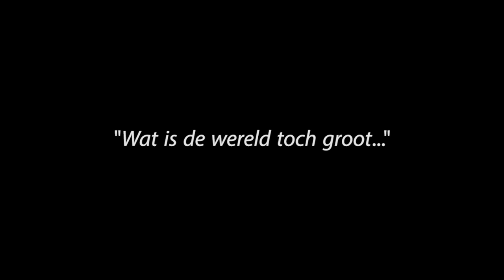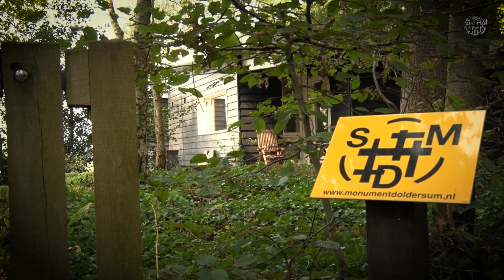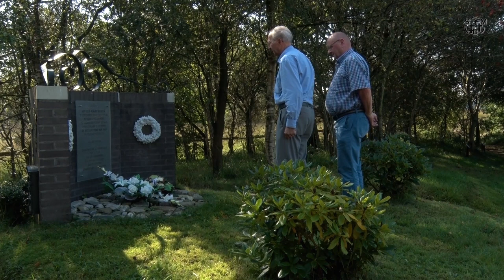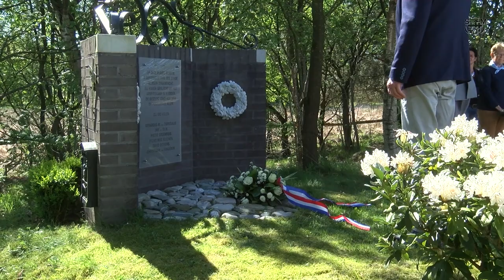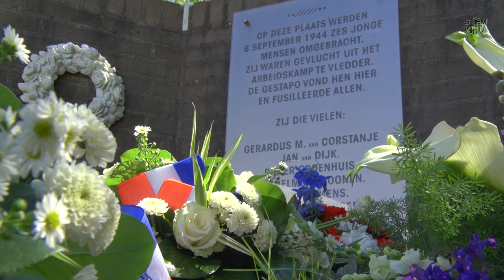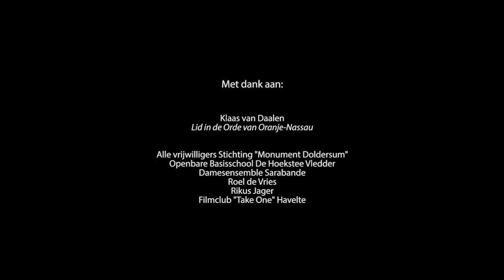Oorlogsverhalen - Klaas van Daalen - "Wat is de wereld toch groot..."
Documentaire over het verhaal van Klaas van Daalen, tijdens de opnames 92 jaar oud. Hij was één van de jonge mannen die op 8 september 1944 uit het arbeidskamp in Vledder vluchtte, met hulp van het verzet. Klaas was zo gelukkig dit avontuur te overleven. Zes andere jongens werden die dag doodgeschoten. Op de plek midden op het Wapserveld, is jaren later het momument Doldersum opgericht.